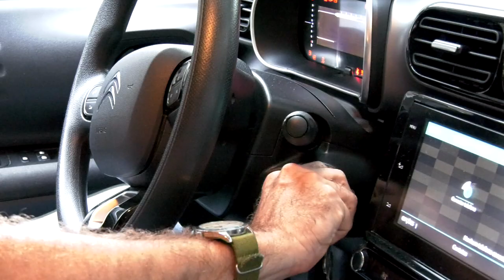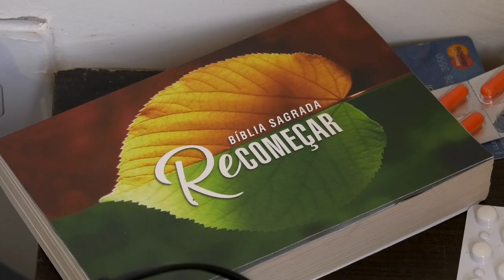Euskadi Solidaria | Así es el día a día en una favela de Brasil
La violencia no se distribuye igual dentro los estados, donde existen ciudades que registran mucha más inseguridad y homicidios que otras. Sao Paulo tiene un total de 96 distritos. Y el distrito de Itaquera se sitúa en la 93º posición de los distritos con más desigualdades sociales de la ciudad. En este lugar, en 2022, mataron a un hincha de 20 años en una pelea tras el clásico de fútbol y en 2012 dos jóvenes murieron a causa de los disparos.